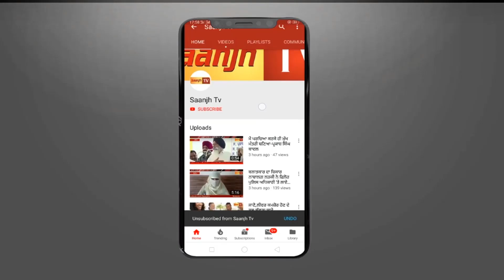ਕਾਂਗਰਸੀ ਸਰਪੰਚ ਦੇ ਪਤੀ ਦਾ ਪਿਆ ਪੰਗਾ,ਫਿਰ ਹਥਿਆਰਾਂ ਨਾਲ ਮਾਰੇ ਲਲਕਾਰੇ ਤੇ ਰੋਕੀ ਬਰਾਤ-ਸ਼ਰੇਆਮ ਕੀਤੀ ਗੁੰਡਾਗਰਦੀ